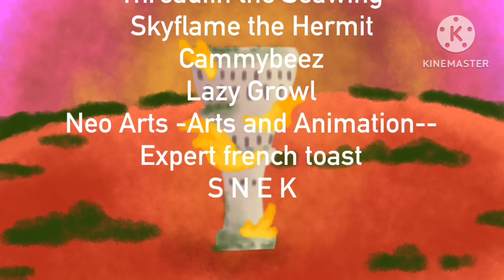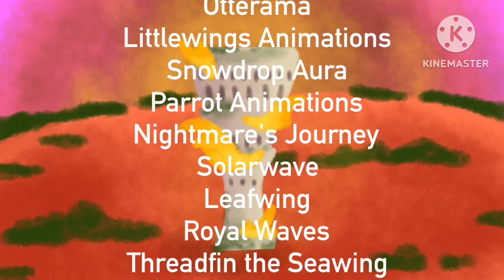Burn the House Down 🔥 Complete Wings of Fire MAP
NOW PRESENTING A COMPLETE LEAFWING MAP

BURN THE HOUSE DOWN

Yayayayayayay after TWO years! It's done! Thank you so much to the participants who were very flexible and put together parts for this video to look so amazing! You guys are all awesome!

-PARTICIPANTS-

Credits
Thumbnail: by Mako
Editing: Solarwave on iMovie
Song: Burn the House Down
Artist: AJR
Artist: AJR

Also, I am super duper sorry to Snowfeather and wyvernsflight I forgot to change your names in the end credits. They are correct here in the description but again I am so so sorry 😭 I am very forgetful.